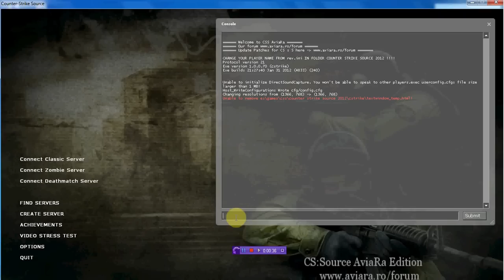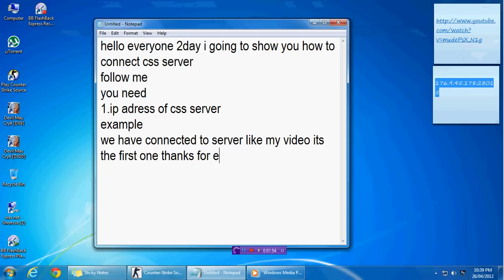How to connect css server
this is the ip adress which i use 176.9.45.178:28015
just press this button (`) in the game and type connect(space)your ip adress which you want to connect its my first video so please comment and like and ask me to make some another vdeo
if you want to download a game which works online like mw3,css,gta sa, l4d2 so go to aviara.ro
ther are more cool games so just give it a try and no survay torrent downloads and there are more seeders than leechers i download all games from this site